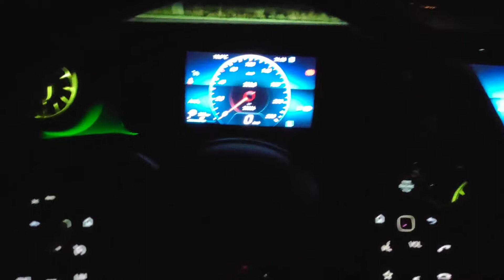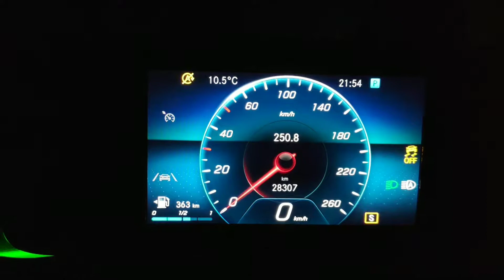2019 Mercedes Benz A-160 (1332cm3 109 HP 80 KW )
2019.04 modell.